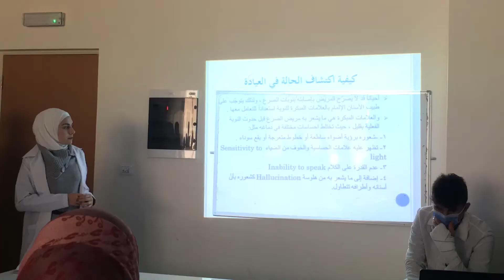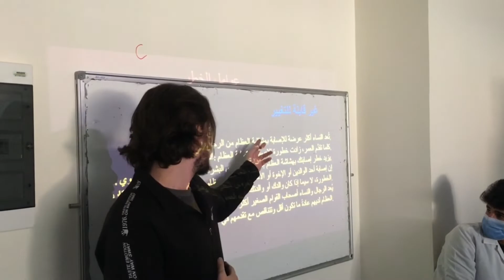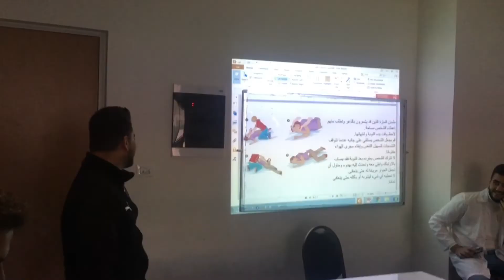First Aid Course: Students’ Presentations